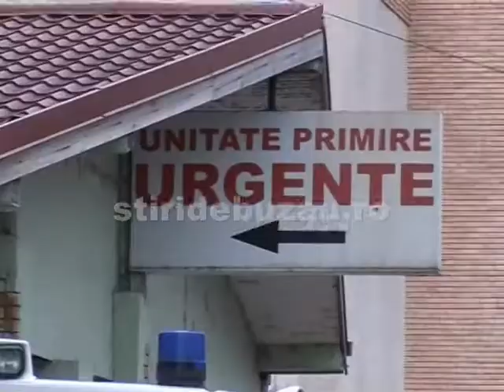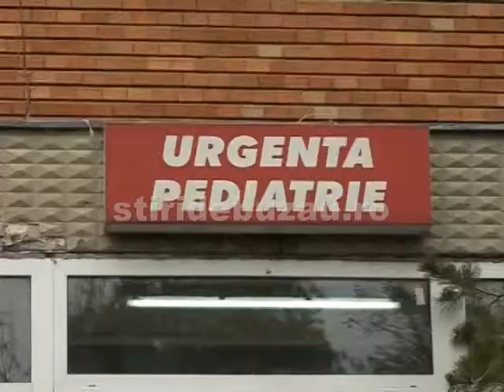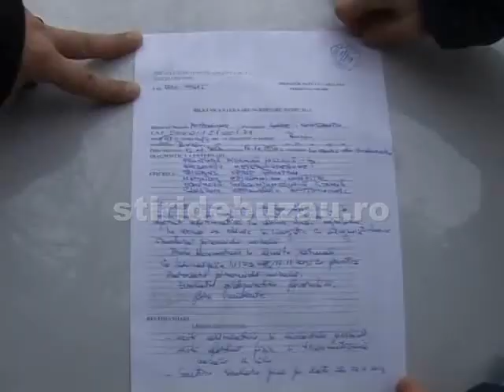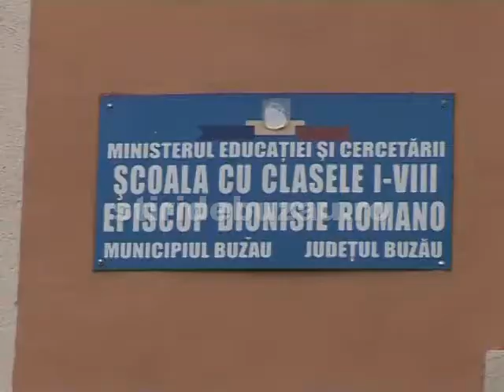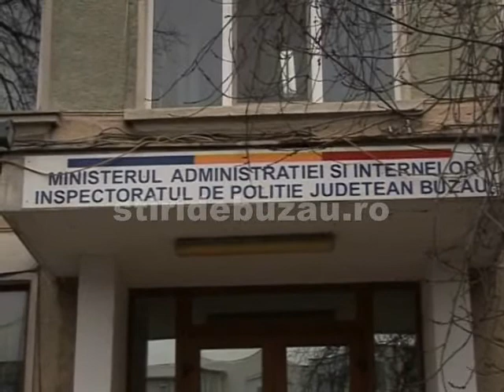bataie copil sdb